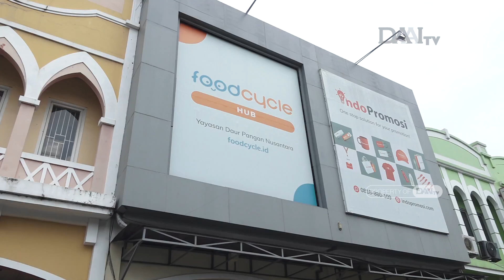Berbagi Sarapan untuk Anak Prasejahtera | Halo Indonesia